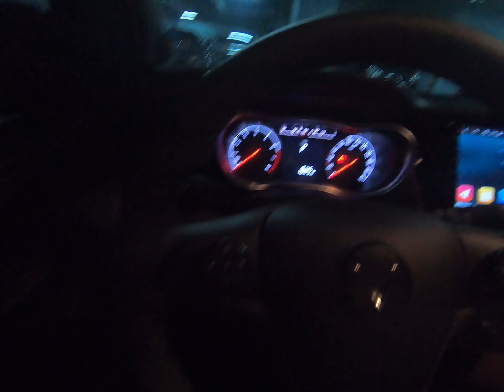Nấu cơm nếp bằng Vinfast Fadil^^